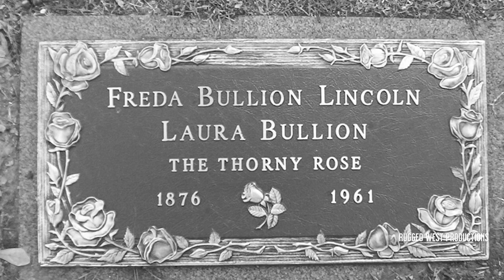Outlaw Stories - Laura Bullion (REDUX)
Throughout her early life, Laura Bullion joined up with some of the most well known Wild West Outlaws of the day.
Outlaw Stories is a series that looks at famous outlaws and the lawmen that brought them to justice. Created and voiced by yours truly.